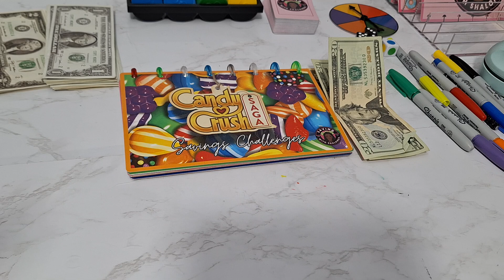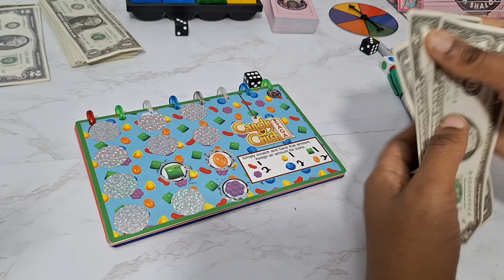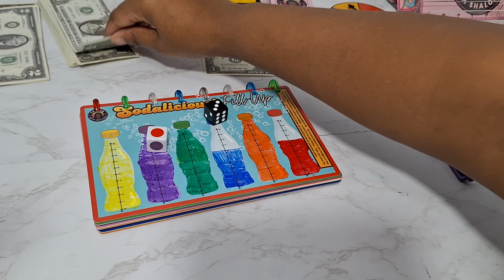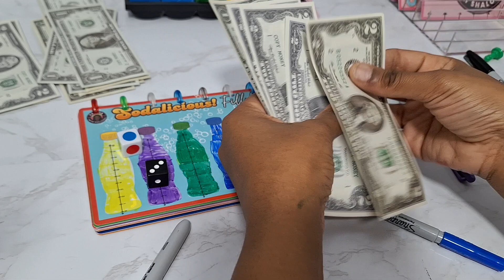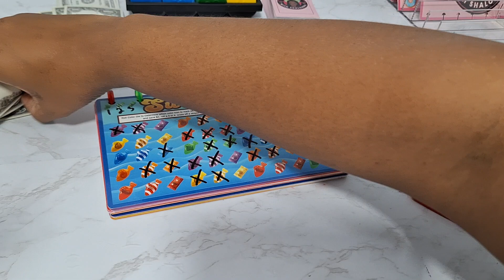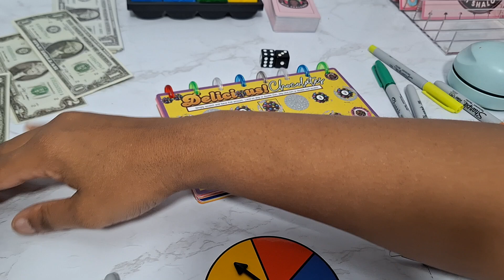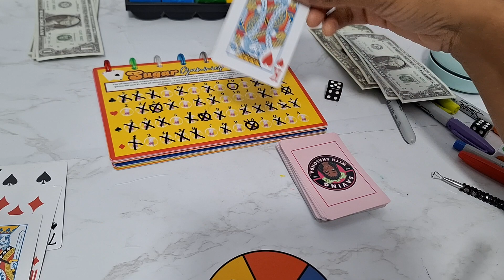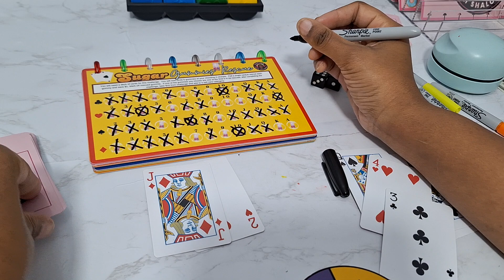Cash Stuffing/ Candy Crush Wk 6/$50 /Low Income Savings Challenges/Fun Ways to Save Money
Today we will be cash stuffing $50 into our  Candy Crush savings challenges .